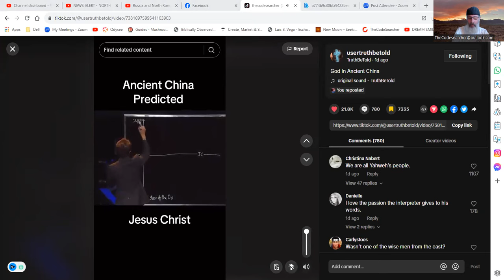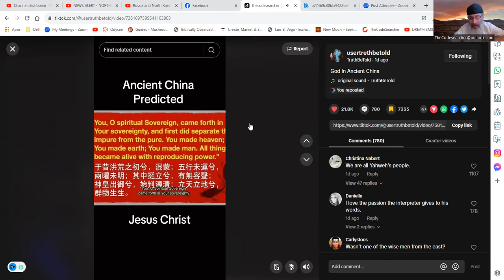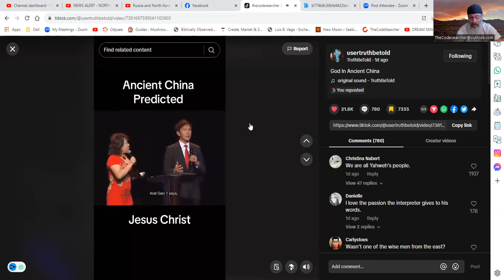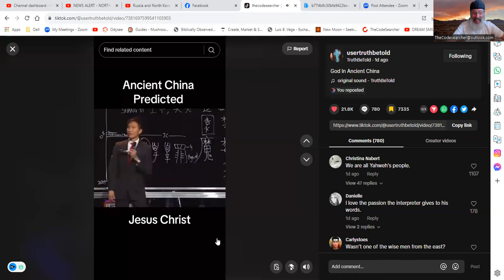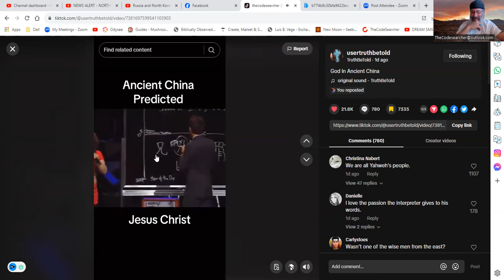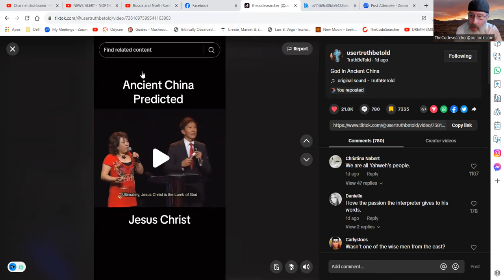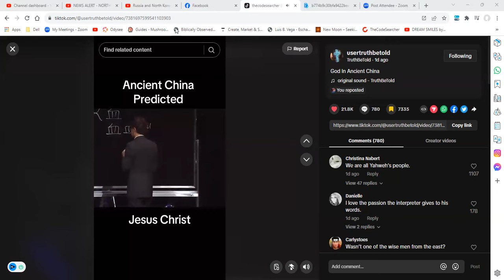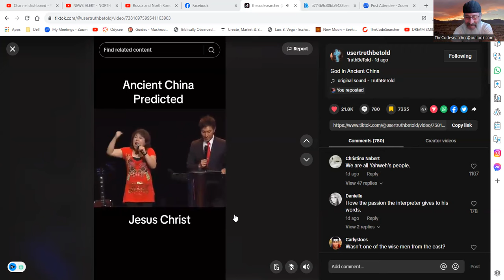Chinese Record confirms the Bible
did you know there is a Chinese record of creation and of Yeshua?
you absolutely have to see this video

paul begley
the codesearcher
bible codes